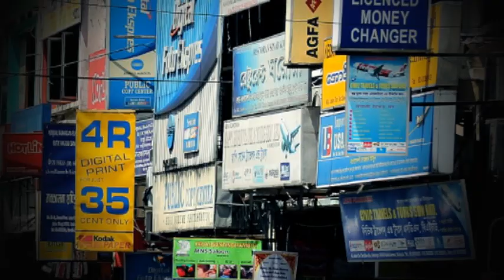Gandhiholic - What I Got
Music video by Gandhiholic performing What I Got. (C) 2012 Hom-Hom Present. Directed by Mr.Cabin Class - @dollisz.